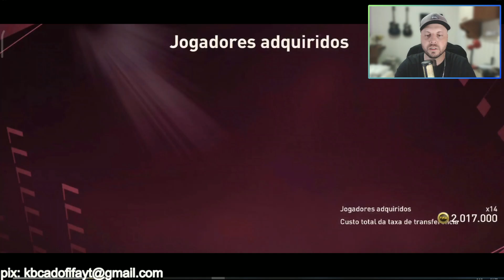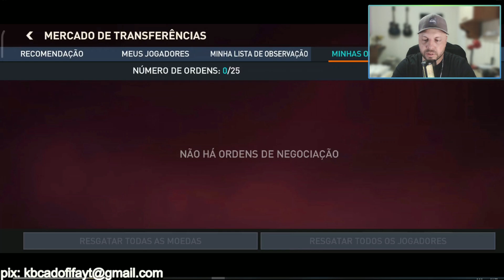🇧🇷 INCRÍVEL 🤩 MONTEI e ESCALEI a SELEÇÃO BRASILEIRA no FIFA MOBILE 22!!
kbca do fifa trazendo nesse vídeo de fifa mobile 22 a seleção brasileira, montei a seleção brasileira no evento copa do mundo no fifa mobile, cartas boas e baratas do Brasil nesse time.

canal kbca do fifa mobile, analise de times, gameplay de fifa mobile.

Para comprar fifa points mais barato e passe estrela mais barato, chame a S3ak
🪙 Para solicitar seu orçamento entre em contato com o Administrador Samuel Lelles (Alg)